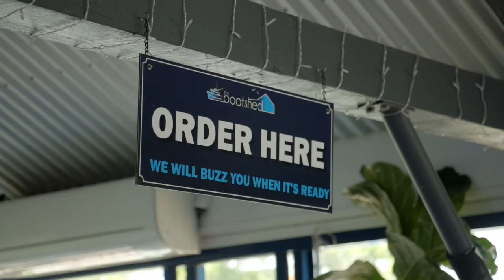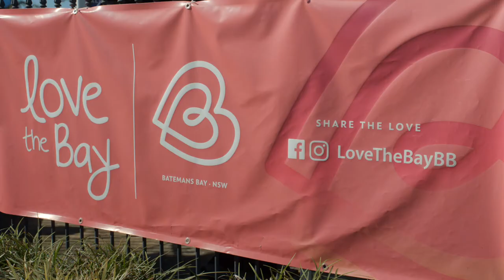Love the Bay business video series – One Life Gym, Innes’ Boat Shed and Ignite EMS Fitness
Tracey and Neil Innes are the proud owners of not one, not two, but three businesses in Batemans Bay. The Innes Boat Shed was started by grandma and grandpa and has been an icon in the Bay for over 52 years, operating a fish and chips shop, fish trawlers and the only visitor ferry on the Clyde River. About 12 years ago, they took over a local gym and turned it into a thriving and full service sports hub with 55 classes every week: One Life Gym. Their last addition involves cutting edge fitness technology from Italy with electro muscular stimulation at ignite ems fitness. Never a dull moment.

In this video interview, Tracey mentions the importance of great staff to their businesses, and the fact that Bay local businesses support each other through the Batemans Bay Business and Tourism Chamber and the Love The Bay BB campaign. Tracey: "Love the Bay created a love for our town within ourselves and we also share each others positive news. Batemans Bay got it all, it’s fine through Winter, beautiful in Summer and you really can’t go wrong here”

Tracey and Neil have been proud members and supporters of the Batemans Bay Business and Tourism Chamber for years!

This Love the Bay business video has been produced by local photographer/videographer Martin Helmreich from Production Haus

Check out our Love the Bay YouTube channel to watch all videos of your local businesses